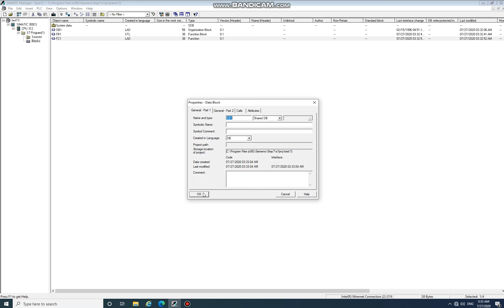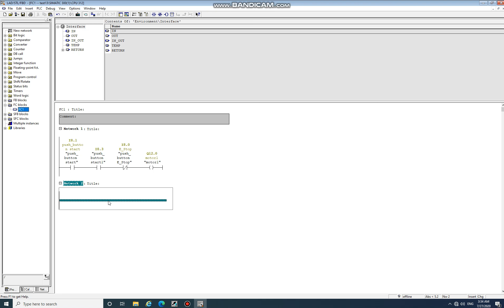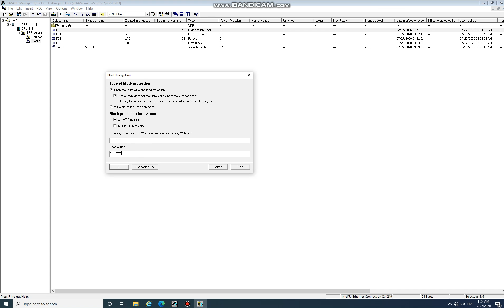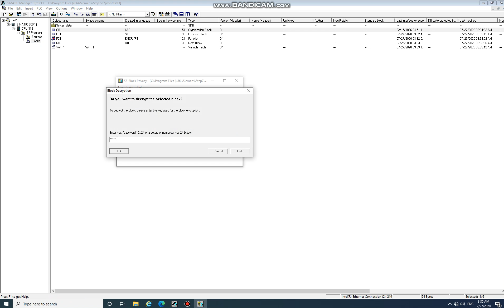How to protect blocks step 7 ? FC FB DB VAT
How to protect blocks step 7 plus added FC FB DB VAT